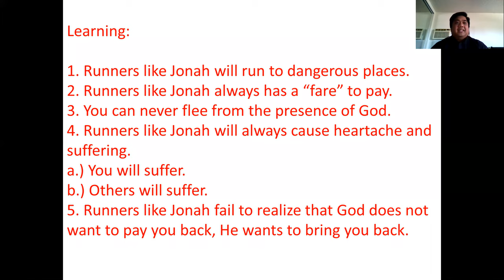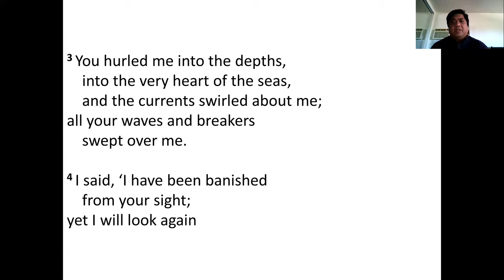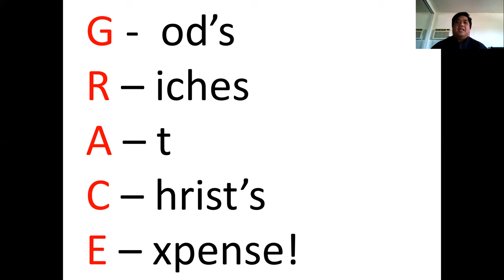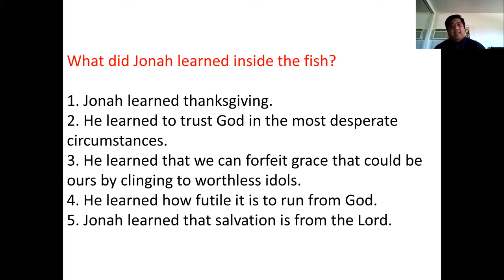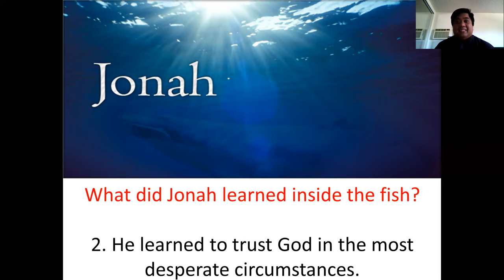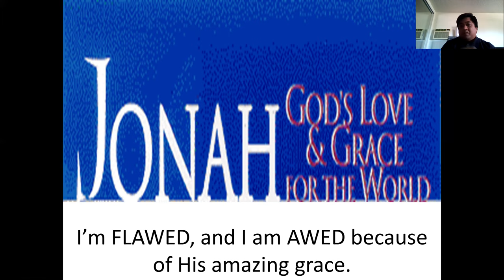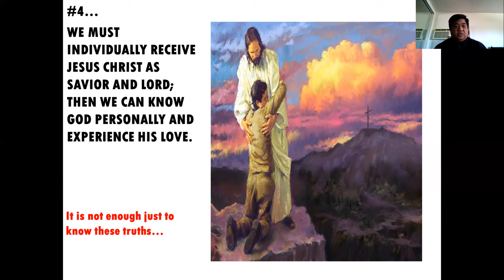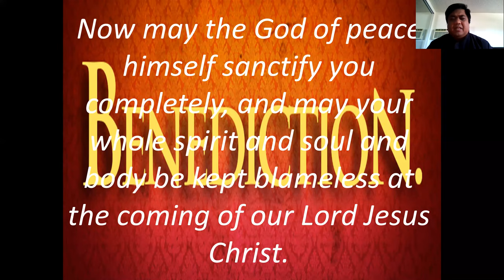Episode 2 - Jonah the Running Prophet Part 2 of 4 - In a whale, running to God.